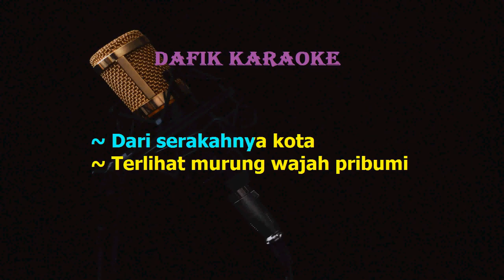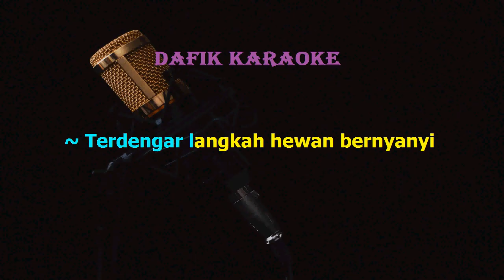Ujung Aspal Pondok Gede - Iwan Fals (Karaoke) nada cowok Original Key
By : Iwan Fals
Karaoke + Lirik
Original Key/Nada Pria/Nada Asli